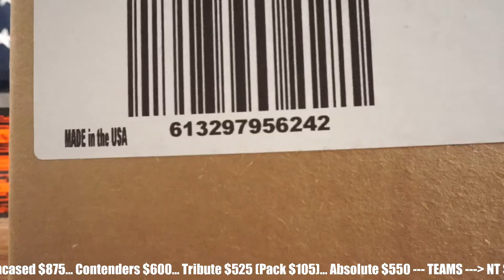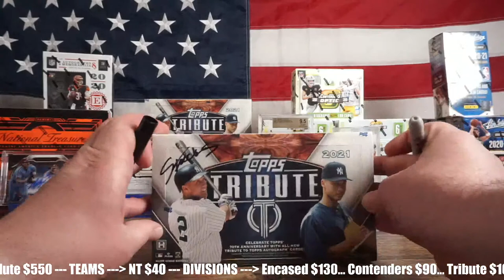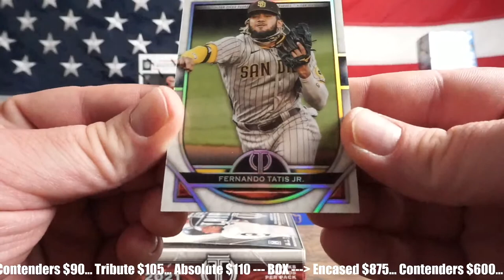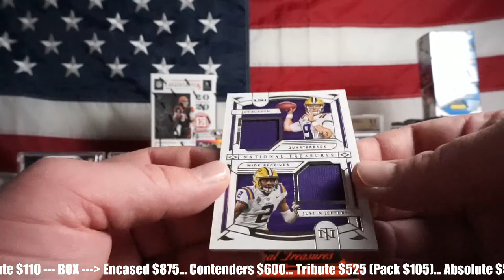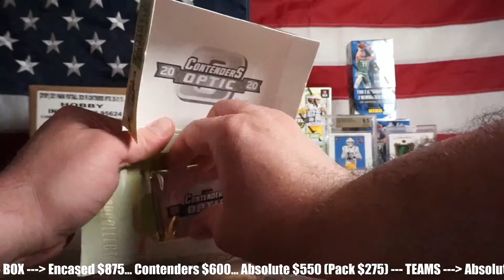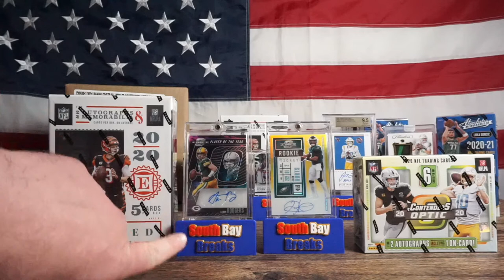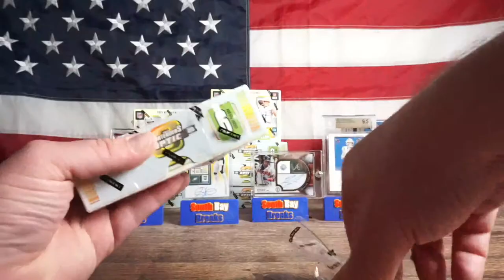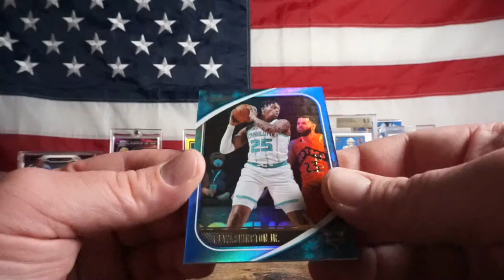SBB eBay Box + Case Breaks 4/11/21 * HOT FIRE * Panini Encased, Absolute, Contenders, Topps Tribute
Welcome to South Bay Breaks... the revolution of live marathon box and case breaking!
If you love cardboard as much as we do, we welcome you to get hyped with us twice a week by pulling incomparable hits for our favorite breakers from the newest and and most desirable product on the market.

As passionate, lifelong collectors, South Bay Breaks is dedicated to...get this... HAVING FUN! Something our fellow breakers cannot duplicate...genuine excitement, insight, and hobby knowledge.
As you'll see, we offer special deals to our direct breakers live in the YouTube chat to close out boxes and cases during our streams.

THURSDAYS ... 6:00pm PST / 9:00pm EST
SUNDAYS ... 4:00pm PST / 7:00pm EST

Thanks for the support and stay well,

Jack Lumber + Gil The Thrill